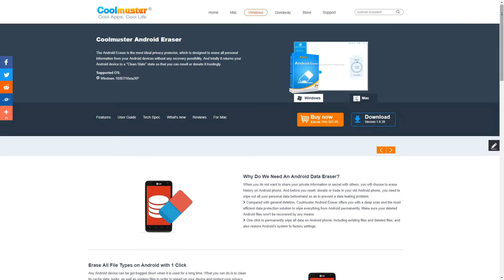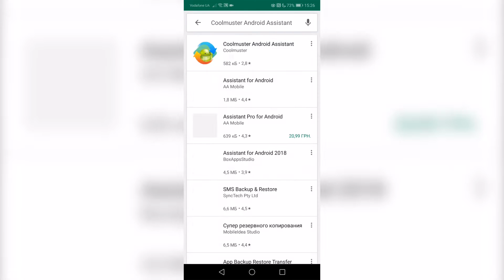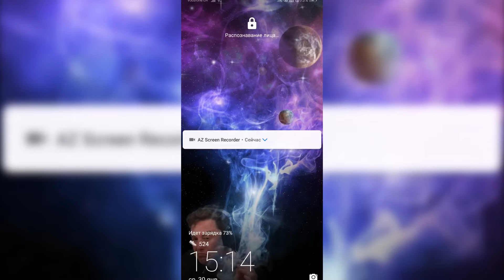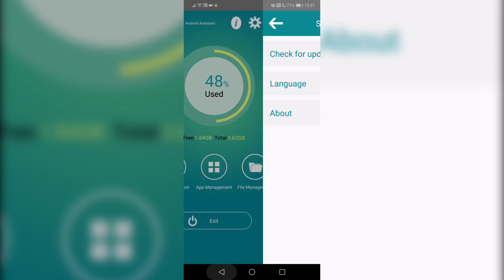Обзор Coolmuster Android Eraser. Чистим смартфон надежно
Глядя на ту ересь, что происходит нынче с безопасностью персональных данных в целом, немудрено задуматься - а насколько уязвим ваш смартфон? Как сильно вы можете пострадать, если ваше устройство попадет не в те руки. Приложение Coolmuster Android Eraser должно сберечь ваши нервы. Ну или то, что от них осталось.